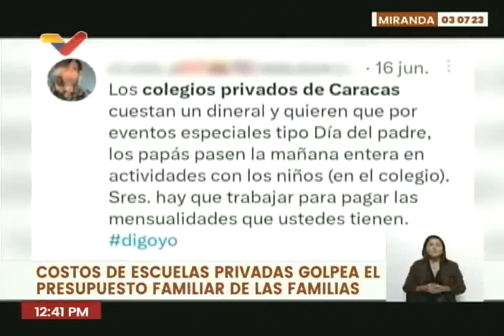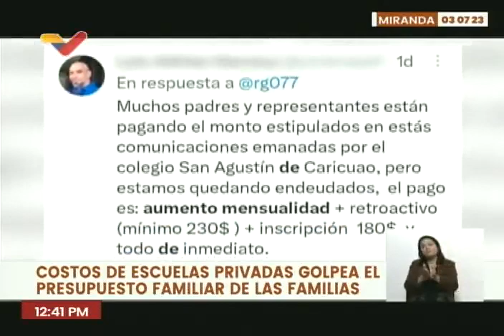Denuncian aumentos en los colegios privados de Caracas, matrícula y mensualidad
4 de julio de 2023, reporte de Venezolana de Televisión (VTV)

USDT o Bitcoin (BEP20): 0xef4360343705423a24119205eeb1de2a10fd23f4

USDT (TRC20): TQJB86JZjF5Kt1C7f322aax4iyD6x65UcV

Petros: PFfDUW3cj1WD7cUPYg9MK2EtgG5nUgVzuc